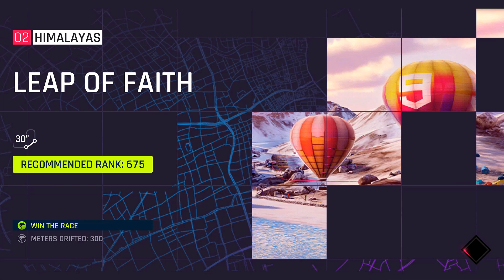Asphalt 9 Legends Android iOS Gameplay Chapter 1 #8